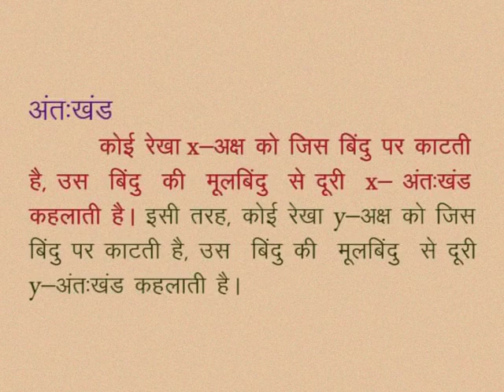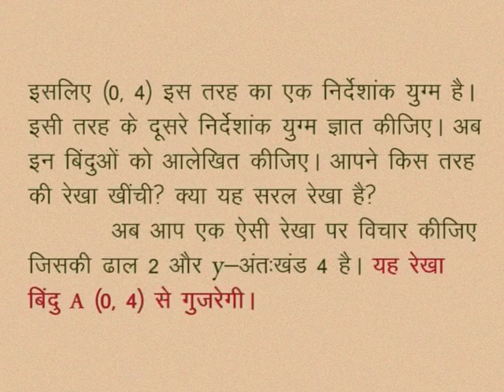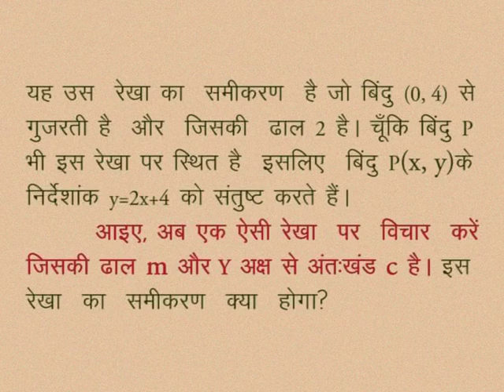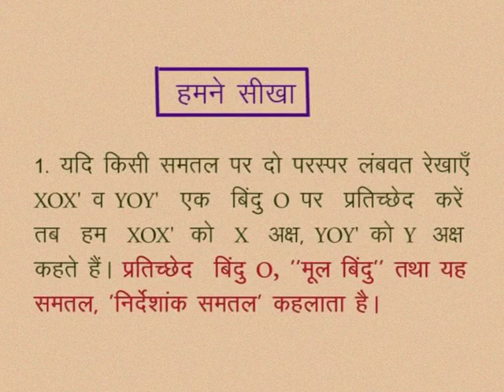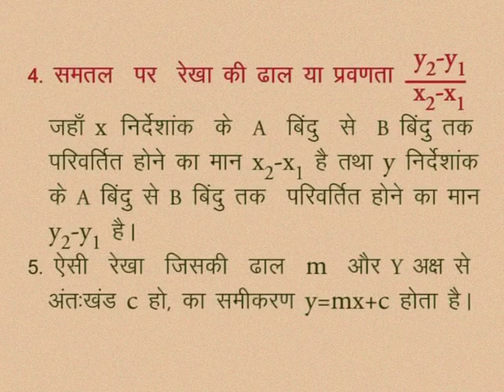CLASS 10th MATHS | CHAPTER -6- COORDINATE GEOMETRY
CLASS 10th MATHS | CHAPTER -6- COORDINATE GEOMETRY | nter median | Equation of Line | WE LEARN | EXAMPLE